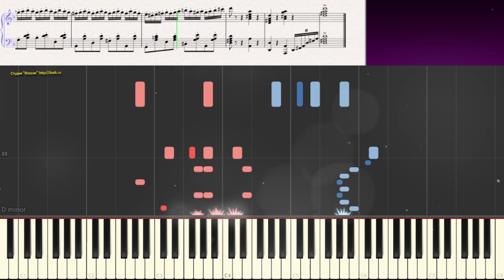Чардаш (Chardash) - В. Монти (V. Monti) (Ноты и Видеоурок для фортепиано) (piano cover)